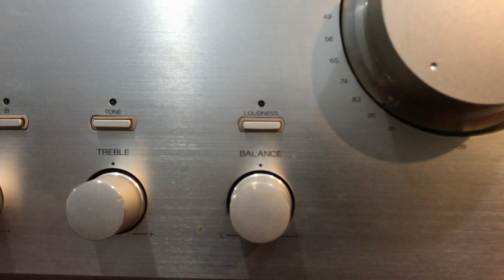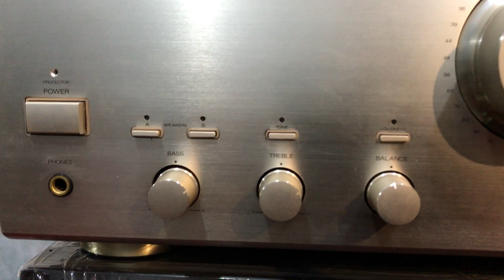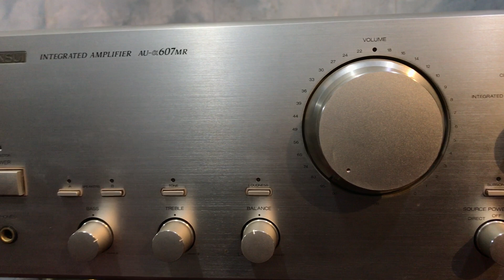Amly Sansui 607MR đẹp đến tùng chi tiết__lh ĐỨC HẠNH 0948403966